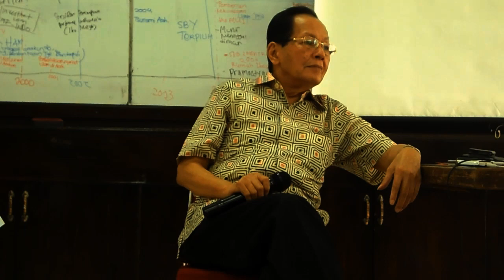Sorgemagz.com - Rahman Tolleng - Bagian 1 - Tentang Politik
Rahman Tolleng adalah aktivis angkatan 66, ia adalah orang yang membidani tabloid  Mahasiswa Indonesia di tahun 1967. Video ini adalah dokumentasi ketika Rahman Tolleng mengisi diskusi di Kemah Menulis Menjadi Indonesia Tempo Institute tahun lalu. Kami membagi video ini menjadi beberapa bagian, ini adalah bagian pertama-nya, membahas tentang politik. Simak..